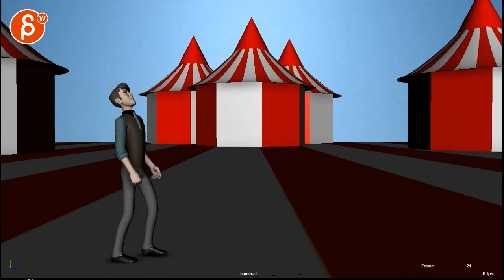Animation Workshop John Vielee #5 (2019)